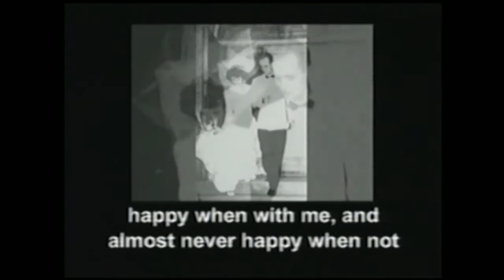What is a Visionary Marriage